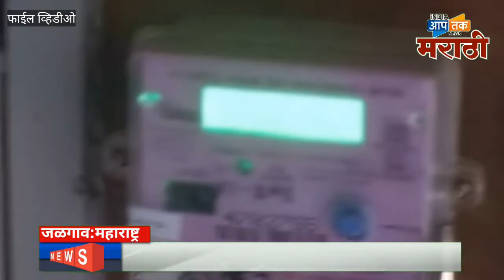औद्योगिक वीजबिलाची वसुली तीन दिवसात करा. नाहीतर वीजपुरवठा खंडित करा.